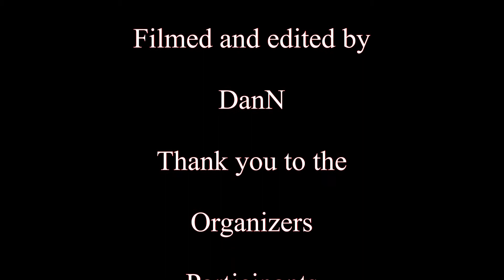Aaben Hede 2019 Gun zeroing. Centurion MK5/M2 DK and M41 DK1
Warning Loud!
Aaben Hede 2019
Friday 21/6-2019 Gun zeroing. Centurion MK5/M2 DK and M41 DK1

Advarsel Højt!
Åben Hede 2019
Fredag 21/6-2019 Indskydning. Centurion MK5/M2 DK og M41 DK1

Websites/Hjemmesider:
GHRVPK